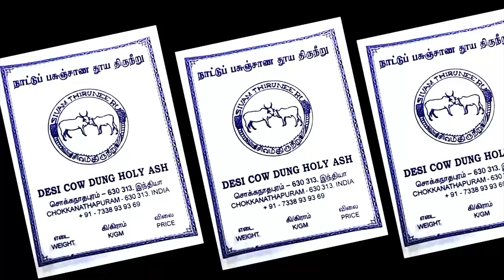நகரத்தார் சமூகம் சிறக்க நாம் என்ன செய்யவேண்டும்? திரு. எம்.வி சுப்பையா(முருகப்பா குழுமம்)விளக்கம்.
நம் நகரத்தார் சமூகம் எதிர் கொள்ளும் பிரச்னைகள் என்ன? நாம் மிக குறைந்த ஜனத்தொகையுடைய ஒரு சமூகம், நமக்குள் இத்தனை சங்கங்கள் எதற்கு? ஒருங்கிணைந்த சில சங்கங்கள் மட்டும் இருந்தால் போதுமானது. இளைஞர்கள் என்ன செய்ய வேண்டும். மிகப் பெரும் தொழில் அதிபர், சமூக அக்கரையுடைய ஐயா எம்.வி. சுப்பையா அவர்கள் அம்பத்தூர் நகரத்தார் சங்கத்தில் 2019ல் ஆற்றிய உரையின் முழு கானொலி பதிவு.